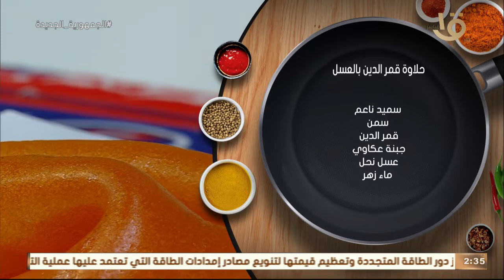أكلة أمي | طريقة عمل “حلاوة قمر الدين بالعسل” مع الشيف المغازي